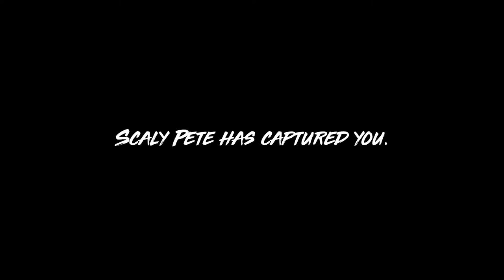Maneater episode 1 - Learning to swim in human infested waters.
Trying out this interesting title where you play as the shark. In this episode we start from scratch and get to know the controls and how to upgrade our shark. We will upload a new Maneater video twice a week until we have completed the play through of the whole game.

This game is found in the Epic game store and is on sale until August 16th, 2020 for $29.99.